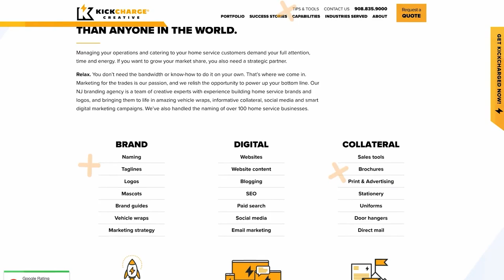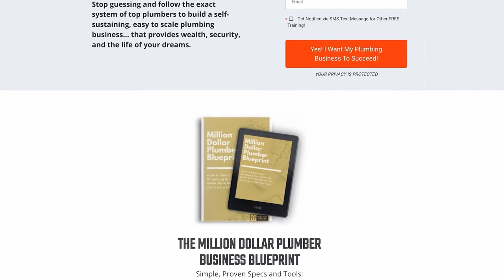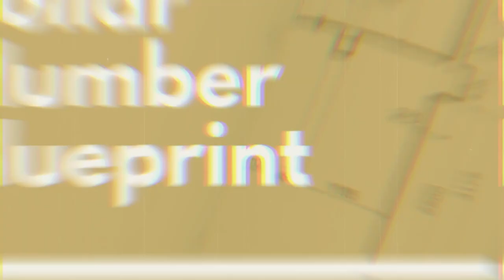How to Fire Someone Without Feeling Guilty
In this insightful video, we tackle the challenging topic of how to fire someone without feeling guilty. As a plumbing business owner or a master plumber, making tough decisions is part of the journey toward business excellence. Whether you're looking to grow a plumbing business or just starting out, understanding how to navigate sensitive situations like this is crucial for maintaining a healthy work environment and ensuring the profitability of your plumbing service.

We'll share practical tips and strategies that can help you approach this difficult task with confidence and empathy. Learn how to develop a business mindset that allows you to prioritize your plumbing business goals while still considering the impact on your employees.

Join us for valuable advice on plumbing job costing, pricing strategies, and how to make decisions that align with your long-term plumbing business plans. Whether you’re seeking plumbing business tips or exploring new plumbing business ideas, this video will equip you with the knowledge to handle challenging situations, ensuring you can focus on what really matters—growing your home services business efficiently and effectively. Tune in to master the art of tough conversations and elevate your plumbing business today!
🔸 Ready to elevate your business like Matt and Tony ?